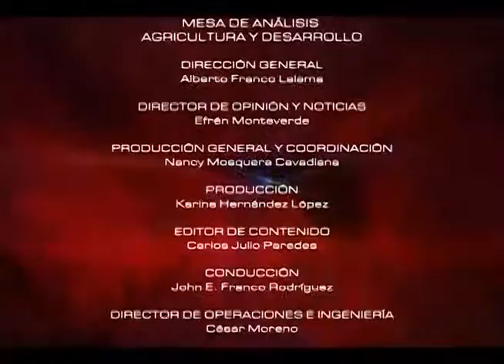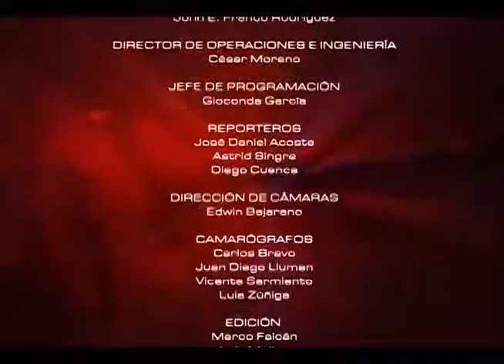Ingeniería Agropecuaria en la UCSG | Mesa de Análisis Agricultura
Paola Pincay Figueroa, Coord. Carrera Agropecuaria de la UCSG, y Nohelia Caicedo, Coord. de admisión de la carrera de Agropecuaria, nos conversan que es ser un Ing. Agropecuario.